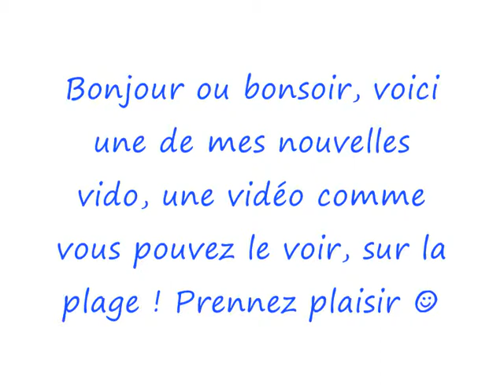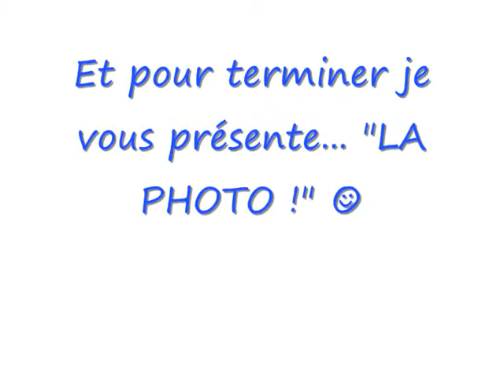Des photos magnifiques aquatique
Je vous reconseille cette vidéo vraiment, elle est extraordinaire, bonne continuation ! ☺